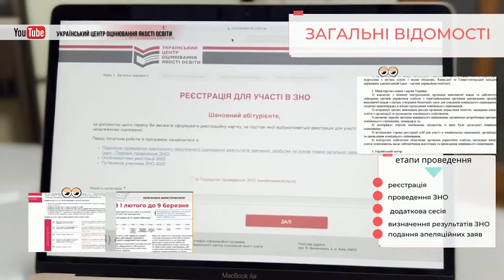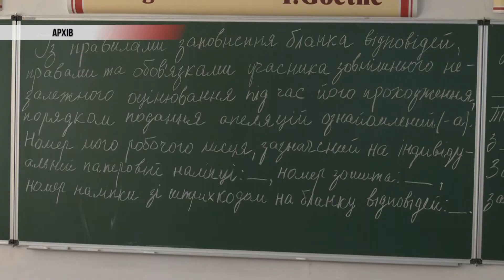Чому ЗНО-2022 може стати платним?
Реєстрацію на ЗНО-2022 розпочато. Про які нововведення слід знати абітурієнтам, чому за частину предметів тестування доведеться платити з власної кишені дивіться далі.